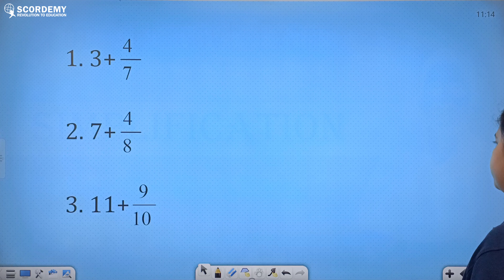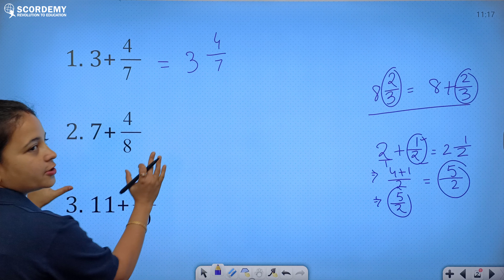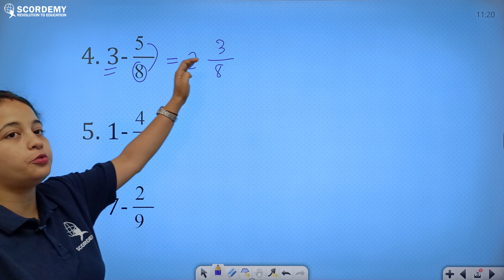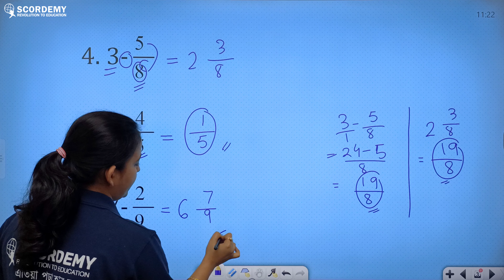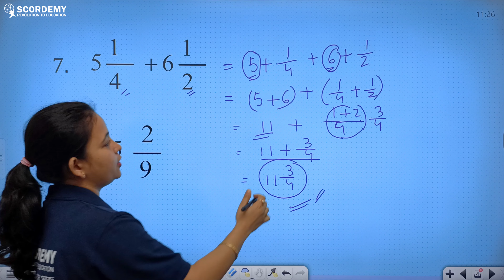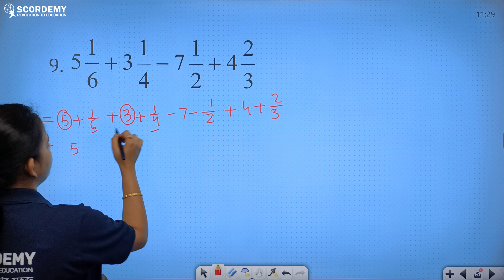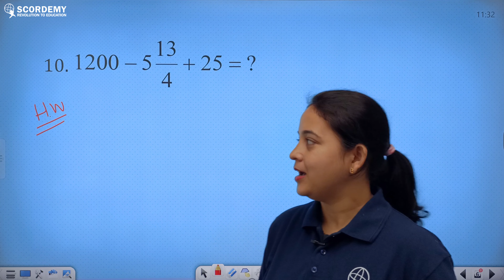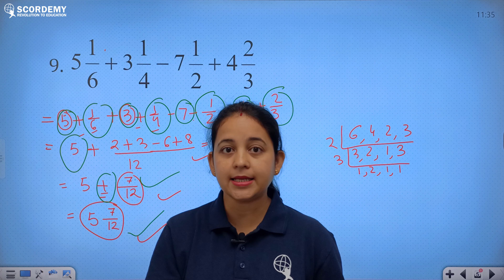Simplification Part 1 For all Govt.Exams | Bhupali Deka | Scordemy | এতিয়া পঢ়া হব সহজ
Do you know that 𝗦𝗶𝗺𝗽𝗹𝗶𝗳𝗶𝗰𝗮𝘁𝗶𝗼𝗻 is very important for most of the 𝗚𝗼𝘃𝗲𝗿𝗻𝗺𝗲𝗻𝘁 𝗘𝘅𝗮𝗺𝘀 ?
This video can help you clear all your doubts regarding Simplification.
And our faculty 𝗕𝗵𝘂𝗽𝗮𝗹𝗶 𝗠𝗮'𝗮𝗺 will help you out with that.

Courses available FOR ”9-12 – SEBA | CBSE | NEET |JEE |APSC|UPSC”